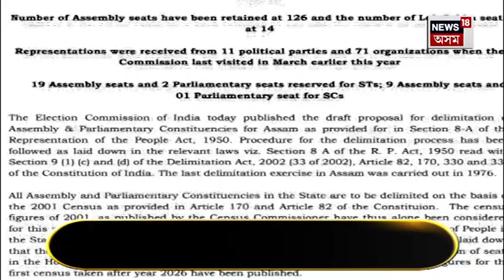সমষ্টি পুনৰ নিৰ্ধাৰণৰ খচৰাক লৈ ভাগে ভাগে চলি আছে ৰাজনৈতিক তৎপৰতা | Assam Delimitation AGP Protest